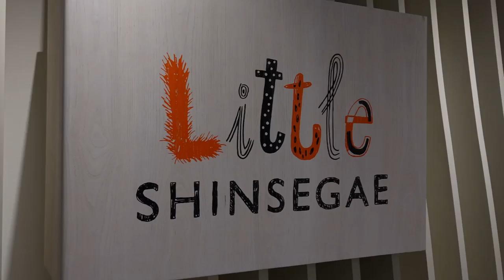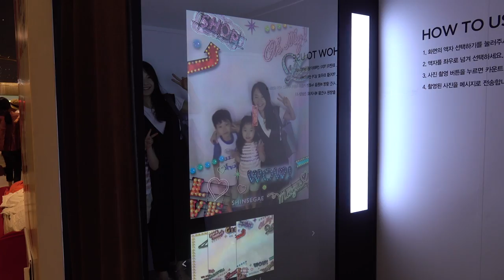반포 리틀신세계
반포 신세계백화점
리틀신세계 인터랙션미디어월, 포토부스